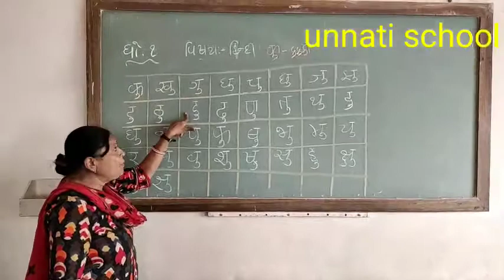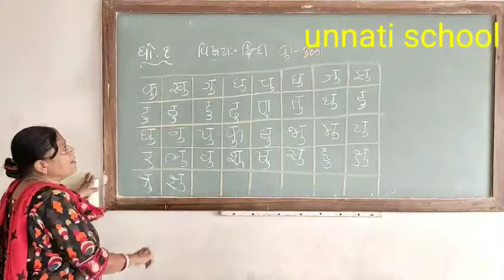NCERT STD 1 હિન્દી કુ વાળો કક્કા ની ઓળખ UNNATI SCHOOL